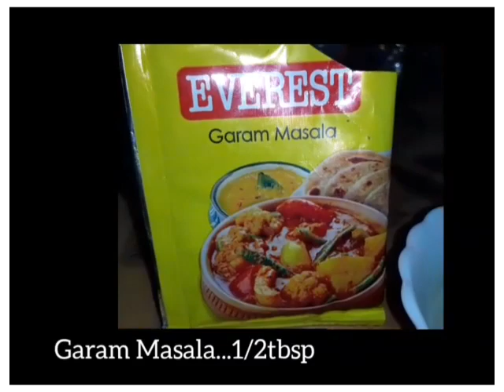Aloo Gobi Recipe-Simple and Easy Aloo Gobi For Lunch Box-Cauliflower And Potato Stir Fry-Aloo Gobi.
Hiiii Friends...🙋‍♀️

Jay Jagrnnath. 🙏

Wlcm to My YouTube Channel Aap Sab ko Meri Channel Me Wlcm Hai. Aaj ka New Recipe hai...!!!👇👇👇

(Aloo Gobi Recipe)Chaliye Pehle Dekhte hai...👉👉

❤️(Mamata Recipe)❤️

Ingredients:
Cauliflower(Chopped And Washed)-250
Potato(Chopped And washed)-1/4
Onion(Chopped)-1(Large)
Tomato Pasta...1cup.
Maggie Masala...1tbsp
Salt 1/2tbsp
Haldi 1/2tbsp
Lal Mircha 1/2tbsp
Dhaniya 1tbsp
Jeera 1tbsp
Tej Patta...
Ginger.
Gralic.
Oil.
Garam masala 1/2tbsp